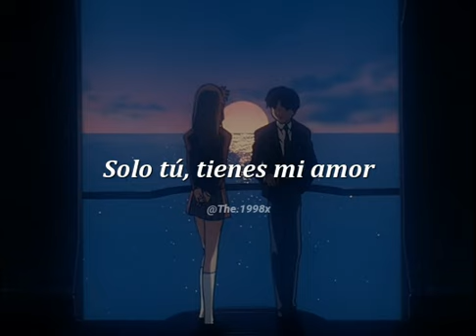Solo tú, tienes mi amor.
RESUBDO PARA QUE NO SE OLVIDEN DE MAURI.